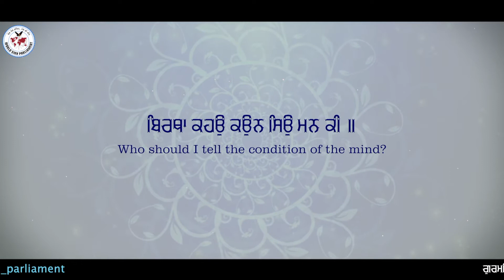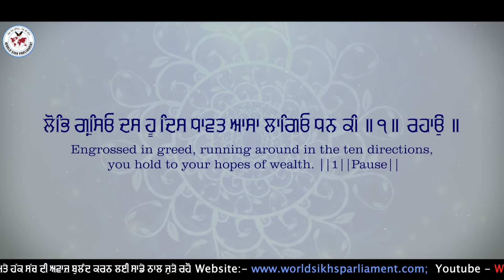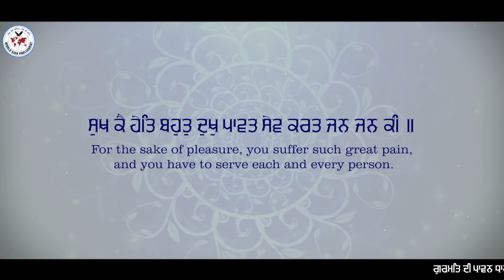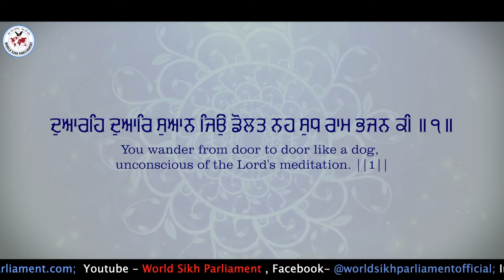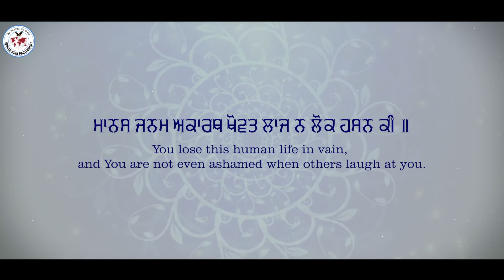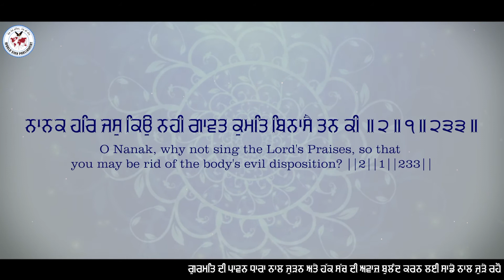020 Dr. Harjas Kaur Ji Birtha Kaho Koun Sio Mann Ki, ਬਿਰਥਾ ਕਹਉ ਕਉਨ ਸਿਉ ਮਨ ਕੀ ॥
Dedicated to the 400th Gurpurb of Sri Guru Teg Bahadar Sahib Ji, Shabad of Guru Teg Bahadar Sahib Ji in Raag Asa on Ang 411 of Sri Guru Granth Sahib Ji “Birtha Kaho Koun Sio Mann Ki,” ਬਿਰਥਾ ਕਹਉ ਕਉਨ ਸਿਉ ਮਨ ਕੀ ॥ by Dr. Harjas Kaur Ji. A special presentation by World Sikh Parliament, Religious Council, Education Council, and Media Council. Copyrights of World Sikh Parliament and everyone is allowed to use this content to spread the message of Gurbani.

Presented by World Sikh Parliament
Project Director: Dr. Gurdev Singh Patiale wale
Kirtani Jatha : Dr. Harjas Kaur Ji